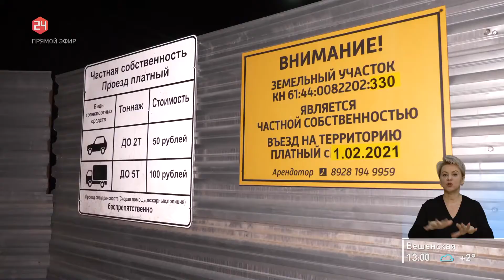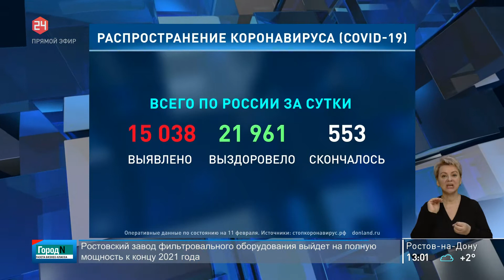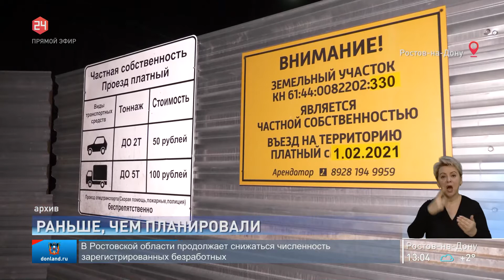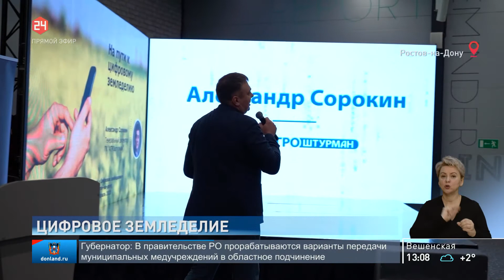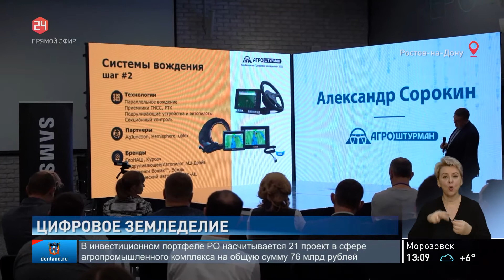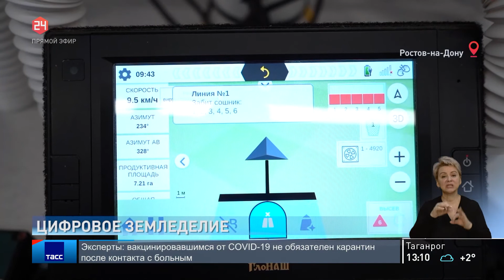Новости в 13:00 от 11.02.2021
00:42 20 тысяч доз вакцины от COVID-19 поступило в Ростовскую область
01:19 Статистика распространения коронавирусной инфекции по Ростовской области
01:52 Изменения в областном законе, а также текст обращения к министру здравоохранения России рассмотрели на заседании комитета по молодежной политике донского парламента
04:10 Дорога к дому на Тракторной 48 станет бесплатной для жильцов
04:40 На полигоне Кадамовский стартовали первые в этом году учения мотострелковых подразделений
05:12 Педагог Людмила Водопьянова стала первым в Ростовской области экспертом WorldSkills в компетенции "Лечебное дело"
08:36 Конференция «Цифровое земледелие» в Ростове-на-Дону
10:49 Курс валют на сегодня